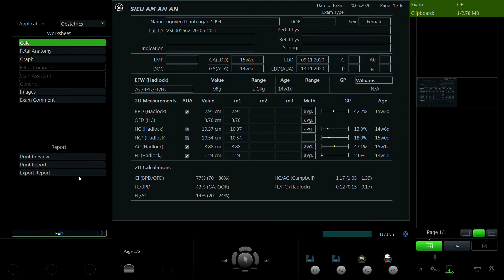NGUYỄN THỊ THANH NGÂN